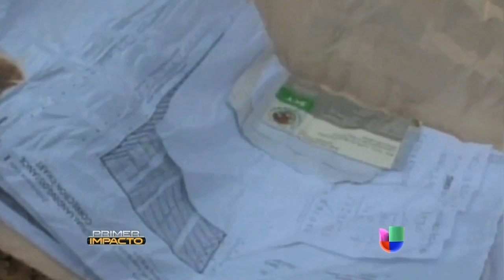Viudo de Jenni Rivera se sumó a demanda por su muerte - Primer Impacto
Esteban Loaiza formará parte de la demanda contra los dueños del avión en el que murió 'la diva de la banda'.